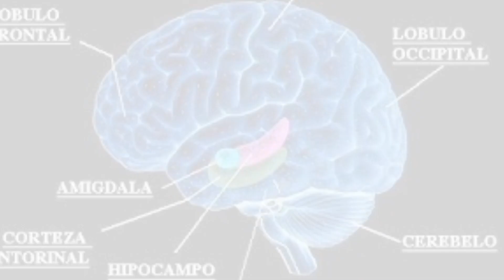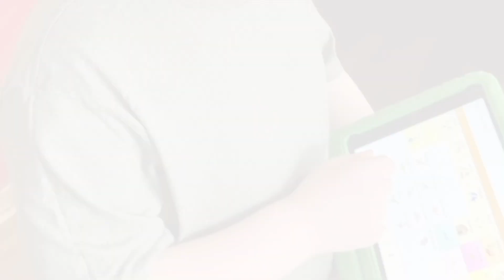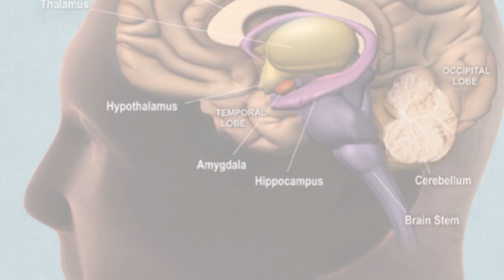¿porqué el ALZHEIMER no es una enfermedad mental y la depresión si?